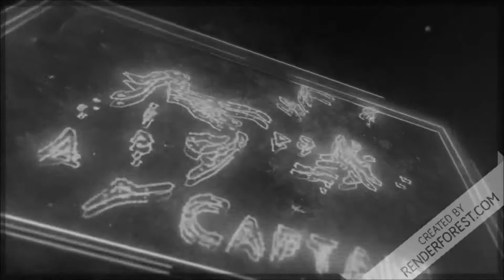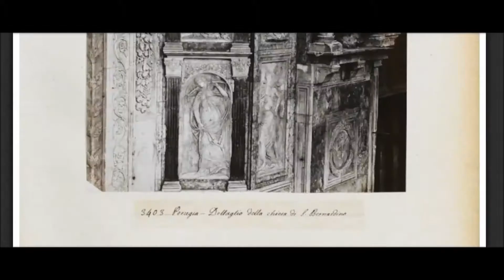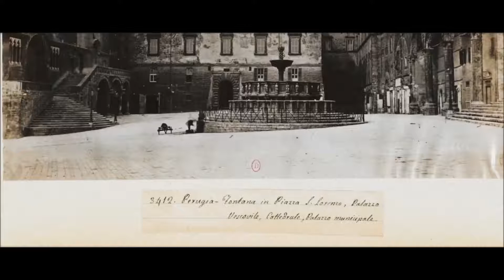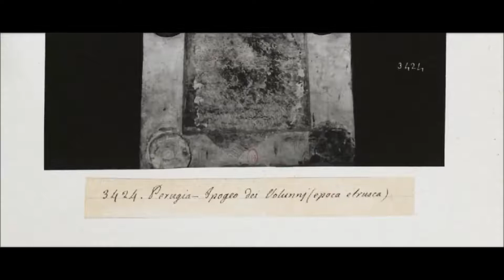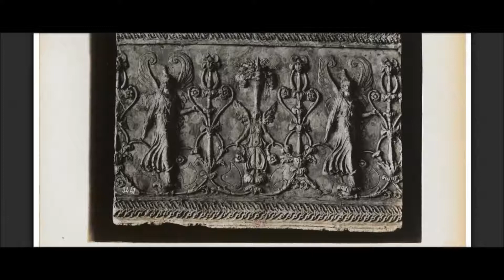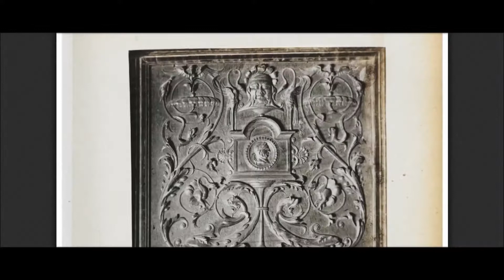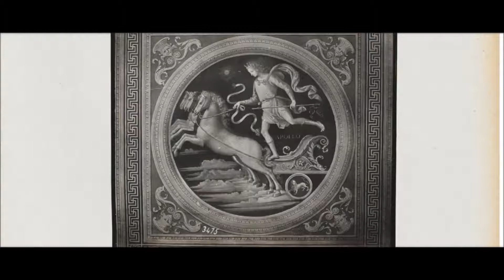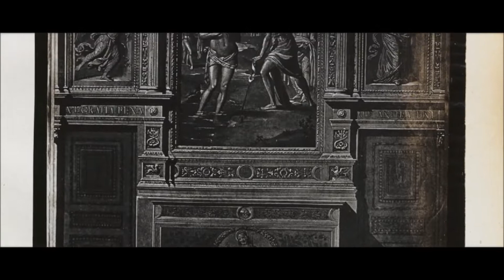Italy, architecture, religious art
Thanks for allowing me to mirror this video Captain Kirk. Kirk is one of my favorite subs. This guy is the best on digging up photo albums from the 1800's. You want to see the old world, Kirk shows amazing stuff. Here's the link to his channel, please watch and sub ... Thanks again Kirk !!!